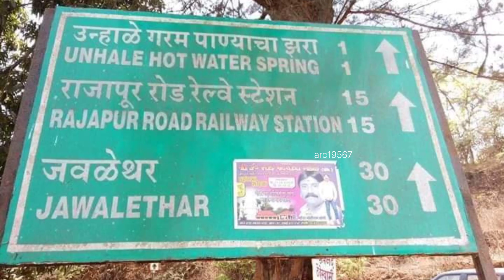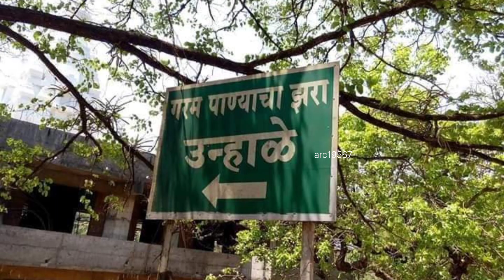Rajapurchi Ganga, Ratnagiri kokan |जमिनीतून अवतरली राजापूरची गंगा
suggested video
|| RAJAPUR CHI GANGA
Taluka - Rajapur
St stand - rajapur
Railway station - Rajapur road

रत्नागिरी जिल्ह्यातील राजापूरच्या गंगेचे होळीच्या दिवशी आगमन झाले. राजापूरची गंगा ही तर ऐतिहासिक काळापासून प्रसिद्ध आहे.
एका उंच टेकडीवरील जमिनीला लागून असलेल्या १४ कुंड अचानक पाण्याने भरून जातात. साधारण तीन वर्षांतून एकदा हा निसर्ग चमत्कार पहायला मिळतो. या वाहत्या पाण्याला राजापूरची गंगा म्हणतात. ही गंगा उगम पावते आणि साधारणपणे तीन महिने रहाते.
स्थानिक दंतकथेनुसार, गंगाजी साळुंके नावाचा कुणबी दरवर्षी पंढरपूरला जात असे. वयोमानानुसार त्याला जाणे जमेनासे झाले, त्यावेळी शेतात काम करताना तो रडू लागला. तेव्हा त्याची आयुष्यभरची सेवा पाहून शेतातल्या एका वटवृक्षाजवळ प्रत्यक्ष गंगा प्रकटली
राजापूर हा भारताच्या महाराष्ट्र राज्यातील रत्नागिरी जिल्ह्याचा एक तालुका आहे.
राजापुर हे ऐतिहासिक काळात कोकणातील उत्तम बाजारपेठेचे ठिकाण होते. अर्जुना नदी ज्या ठिकाणी सागराला मिळते त्याठिकाणी निर्माण झालेल्या खाडीवर हे बंदर असल्याने कोकणातील इतर बंदरापेक्षा हे बंदर अधिक सुरक्षित होते. राजापुरात इंग्रजांची वखारही होती, त्याचे अवशेष आजही नदीच्या काठावर पडक्या इमारतीच्या रूपात पहावयास मिळतात.धूतपापेश्वर हे देवस्थान राजापुरातच आहे. शिवाजी राजाच्या पदस्पर्शाने हे शहर पावन झालेले आहे. जुन्या काळातच एक महत्त्वाची धर्मसभाही या ठिकाणी झाल्याची इतिहासात नोंद आहे.
राजापूरची गंगा ही तर ऐतिहासिक काळापासून प्रसिद्ध आहे. एका उंच टेकडीवरील जमिनीला लागून असलेल्या १४ टाक्या अचानक पाण्याने भरून जातात. साधारण तीन वर्षांतून एकदा हा निसर्ग चमत्कार पहायला मिळतो. या वाहत्या पाण्याला राजापूरची गंगा म्हणतात. ही गंगा उगम पावते आणि साधारणपणे तीन महिने रहाते.
राजापूरची गंगा हा सृष्टीचा चमत्कार सर्वश्रुत आहे. येथून ३ कि.मी. अंतरावर सुमारे ४५ मी. उंच डोंगावर कुंडांमधून गंगा प्रकट होते. गंगा नदी साधारण १ ते २ महिन्याच्या थोड्या कालावधीत वाहते व नंतर गुप्त होते. अचानक प्रकट होणे व अचानक गुप्त होणे हे वैशिष्ट्य.काही कुंडामधे गरम पाणी असते. उन्हाळे येथेही गरम पाण्याचे झरे असून स्त्री-पुरुषांच्या स्नानाची स्वतंत्र व्यवस्था आहे. या पाण्याने त्वचारोग बरे होतात.

Rajapur Ganga , Rajapur | Konkan Tourism | hotels in Konkan | Kokan Tour
Rajapur Ganga , Rajapur ... This holy spot is located on the top of hill and walk towards it through tree lanes is very beautiful. There is also a road that goes ..

"It springes out once in 3 years and to get bath in same people visit this place."